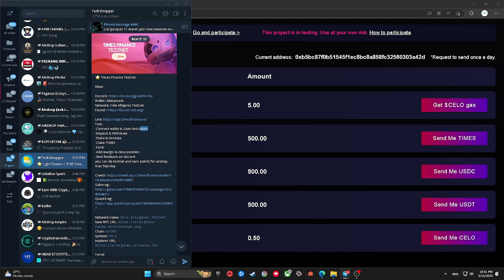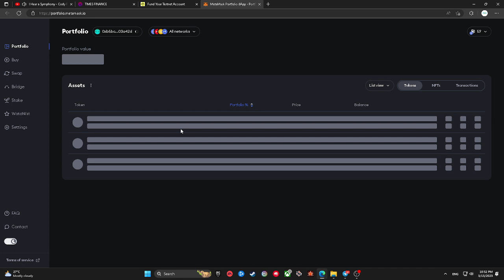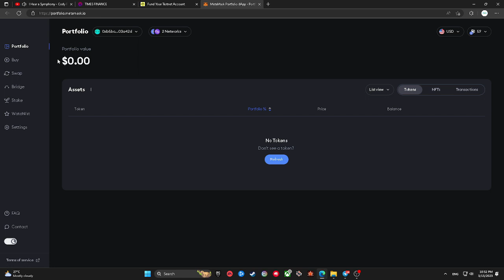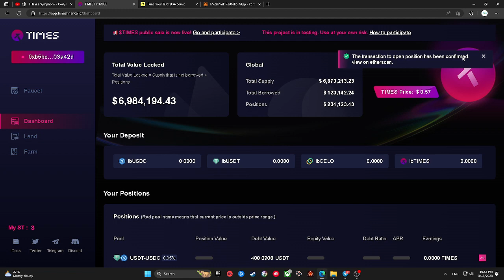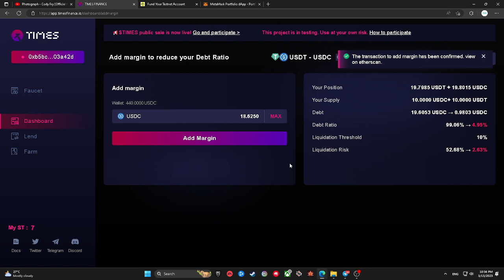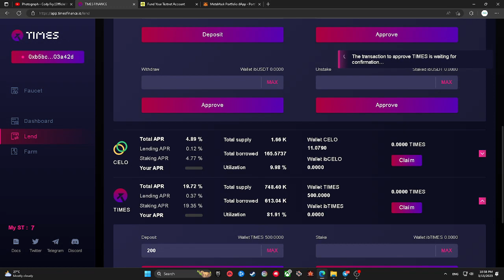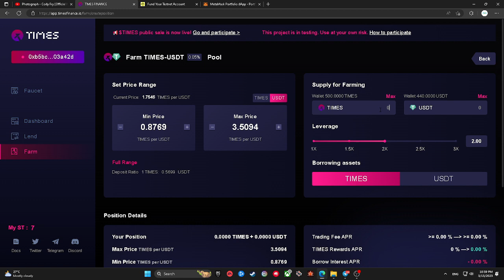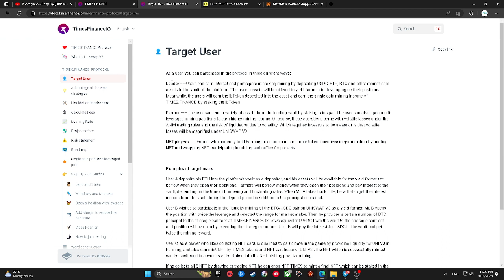Times Finance Testnet Tutorial